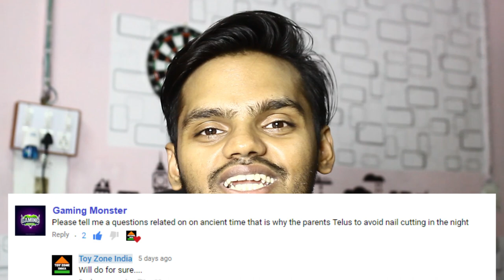Why & How: Ep-2 | Raat Me नाख़ून क्यों नहीं काटना चाहिए? | Toy Zone India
दोस्तों इस वीडियो में मैंने एक myth के बारे में चर्चा की है | मैंने science और अपने हिसाब से एक सही conclusion निकला है | आशा करता हूँ की आपको वीडियो पसंद आएगी |
अगर आपका कोई सुझाव हो तो comment box  में जरूर बताएं|

Kookaburra Kahuna Populer Willow Cricket Bat for Tennis Ball , Wind ball (Multicolour, Full Size Short Handle)

M & M Products MSC Tennis Cricket Bat Size 6 For 11-13 Years Kids

Toy : Nivia Storm Football, Size 5

Toy : Mapology India With State Capitals - Educational Toy And Learning

Toy: Yonex GR 303 Aluminum Blend Badminton Racquet with Full Cover, Set of 2 (Black)

Mousepotato 1:18 4WD Rally Car Rock Crawler Off Road Race Monster Truck, Blue

My best RC Cars/ My best Picks:

1. Mousepotato 1:18 4WD Rally Car Rock Crawler Off Road Race Monster Truck, Blue
2. MousePotato Rock Crawler Off Road Race Monster Truck 4WD 2.4GHz, Green
3. Mayatra's Decool 7115 338+PCS Super Heroes The Darknight Return Gotham City Bricks Toys Batpod Building Block Set Toy (Multicolor)
4. Webby Remote Controlled Super Car with Opening Doors, Red
5. TryoKart RC Car Amphibious 3D Stunt Motor Racing Drift Bigfoot RTR
6. Zest 4 Toyz Steering Remote Control Racing Car, Assorted Design & Colors
7. MousePotato 1:16 Lamborghini Style Sports Racing Car, Orange
8. Magicwand® R/C Rechargeable 360 Degree Twisting Stunt Car with Music & Lights for Kids